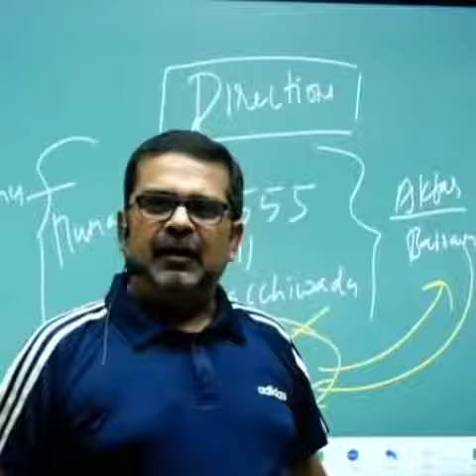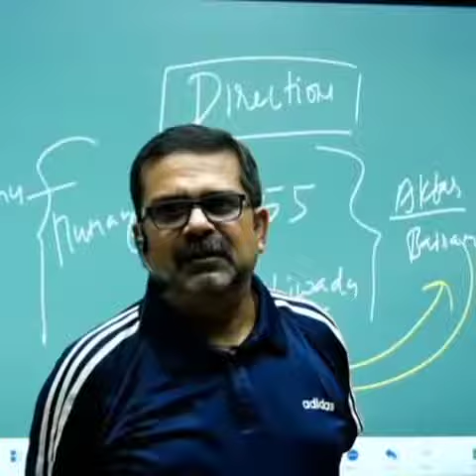कैसी लगी Ojha Sir को Mirzapur Series ।learn from Mirzapur Series । Ojha Sir points on mirzapur#short